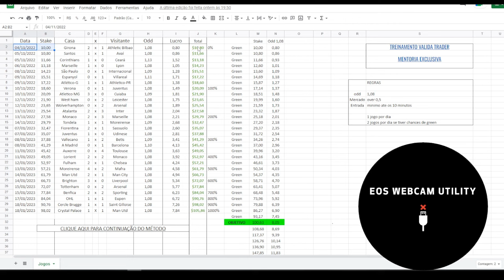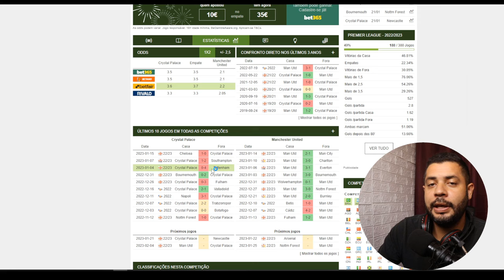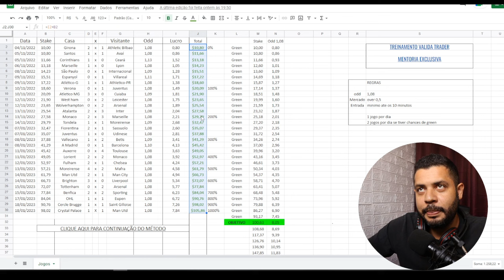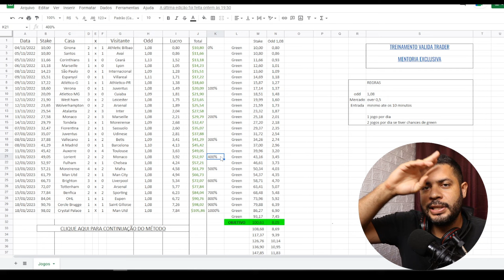Fechamento do Projeto 1000% em 30 Dias - Over 0.5 Validado!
OBS: Diga que foi indicado pelo Canal Valida Trader e ganhe um bom desconto na mensalidade. shh, Segredo nosso ; )

Iniciado o primeiro método do canal e já descoberto diversos padrões que nos possibilitam lucrar no mercado de over 0.5. O segredo do método é entender o histórico recente para prever resultados futuros, o resto é com a matemática.

MÉTODO OVER 0.5 - VALIDADO